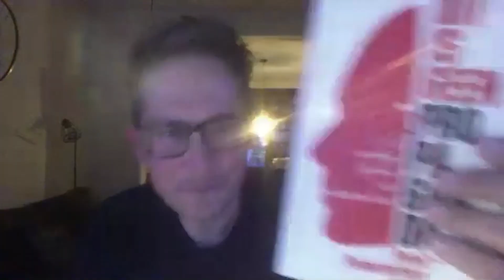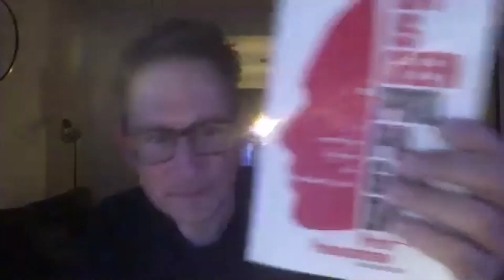Peter Pomerantsev: 'Disinformation should be punishable if it supports war crimes'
The well-known author and propaganda expert Peter Pomerantsev collects evidence of links between Russian propaganda and war crimes in Ukraine. MO* discusses with him five theses about disinformation and propaganda in the year 2022. 'What if disinformation merges with military operations? Are propagandists part of the crime?'

This interview took place in the context of Forward Fest 2022, the two-day festival on the future of international solidarity organized by 11.11.11, VLIR-UOS and NGO Federation, together with MO*.